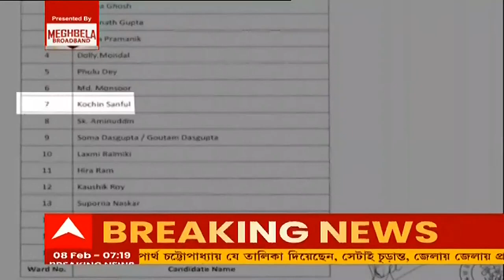বজবজ পুরসভার ৭ নম্বর ওয়ার্ডে তৃণমূলের চূড়ান্ত প্রার্থী তালিকায় নাম রয়েছে মৃত ব্যক্তির! তুঙ্গে তরজা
বজবজ পুরসভার ৭ নম্বর ওয়ার্ডে তৃণমূলের চূড়ান্ত প্রার্থী তালিকায় নাম রয়েছে মৃত ব্যক্তির। এ’নিয়ে বিতর্ক তৈরি হতেই, মনোনয়নপত্র জমা দিলেন প্রথম তালিকায় থাকা তৃণমূল প্রার্থীরা। যা নিয়ে তুঙ্গে উঠেছে রাজনৈতিক তরজা